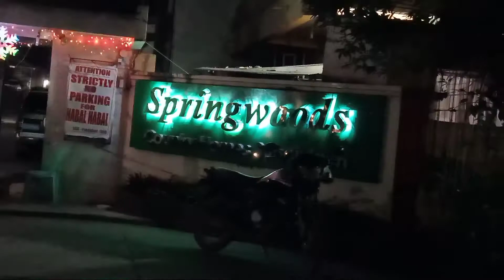Springwood Village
Springwood village dito nag trabaho ang anak ko